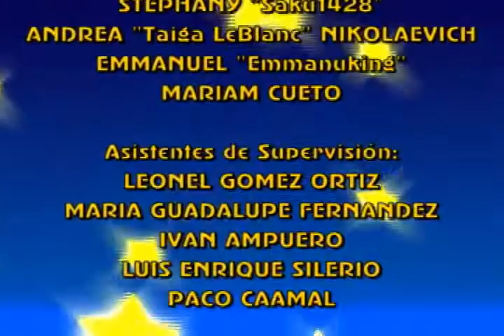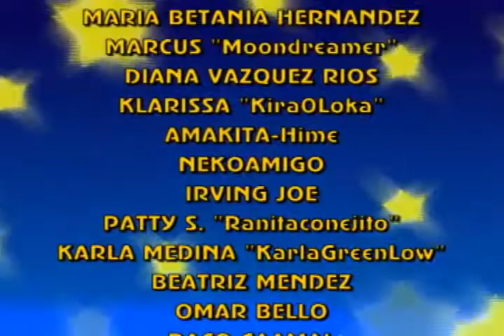Nitori no Uta (Kaito & Gakupo) - Fandub Latino (Gabx)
Un demo de lo que sería este tema, por si me lo piden...

"Nitori no Uta"
Basado en "Candid Friend",
OST del Stage 3 boss en
"Touhou 10 - Mountain of Faith"

Cover Vocaloid: Kaito Shion & Kamui Gakupo

Vamos ahora a la parte fandoblaje...

Este tema es referente a "Touhou 10 - Mountain of Faith", acerca de una criatura casi humana, pero en una Kappa, nos referimos a Nitori Kawashiro, enemiga Nº 3 en dicho videojuego.

Dicho tema con un estilo de Waltz se ha vuelto muy popular por los seguidores de Touhou, que incluso una Nico-chuu (Usuaria de Nicovideo, desconocemos su nombre) hizo una adaptación vocal de este tema usando el OST, produciendo lo que conocemos como "La canción de Nitori".

En lo que es "Miku Miku Dance", hay un Motion preset que contiene el baile. Thetammytrinh60 usó a Kaito y Gakupo para este video, sin embargo, apologizamos por algunos errores del Physics-Engine.

Lo importante es el audio (Nuevamente hice "Autodueto"), el cual sirve de apoyo por si gustan sacarlo. En especial, Angélica y Ana, nuestras compañeras en "Eternal Fandub Zero", quienes intentan sacar el tema, con un video que lanzaremos próximamente.

Sobre el titulaje, estamos de vuelta con el titulaje de "Eternal Fandub Zero Euro", esta vez haciendo un experimental para separar en dos la parte de los Supervisores, dividiéndolos en "Supervisión" y "Asistentes de Supervisión"

Tema: "Nitori no Uta"

Talento Artístico:
Gabriel Vásquez Corrales (Ambas Voces)

Supervisión:
Ana Gómez Laurie

Traducción, Adaptación,
Arreglos Adicionales y Aporte Karaoke: